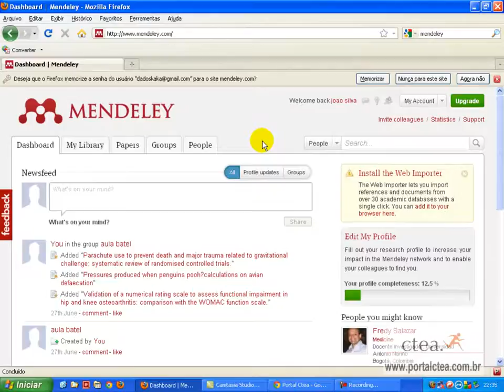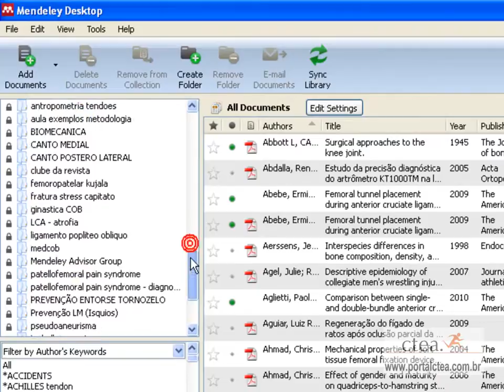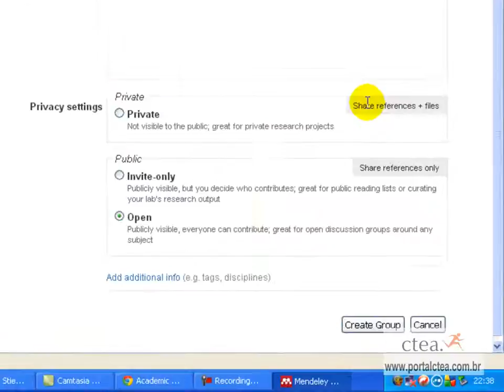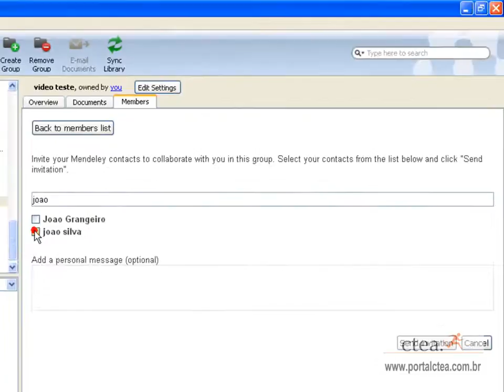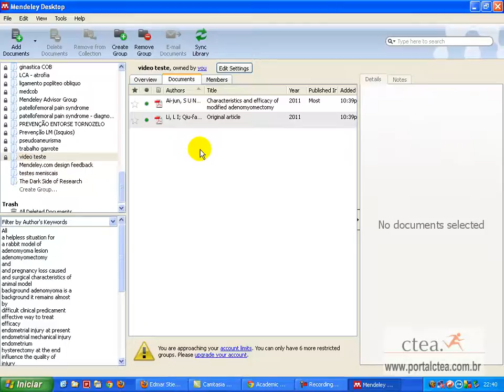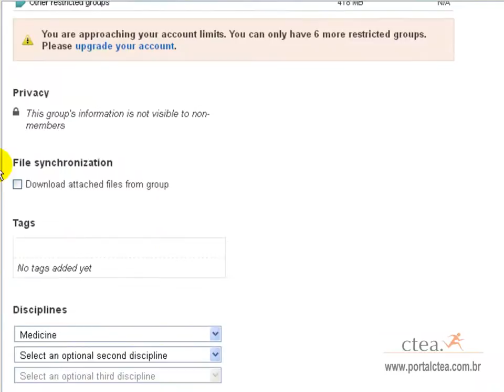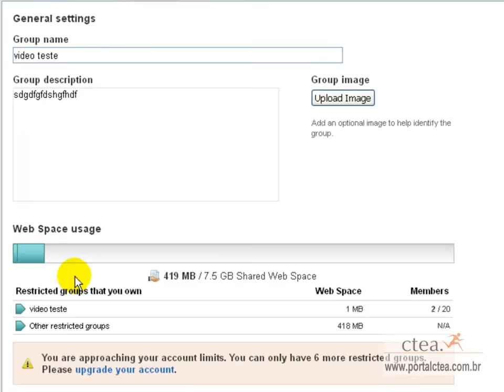Parte 5 -- Compartilhamento de artigos - portalctea.com.br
Como compartilhar artigos com colegas para colaboração científica.